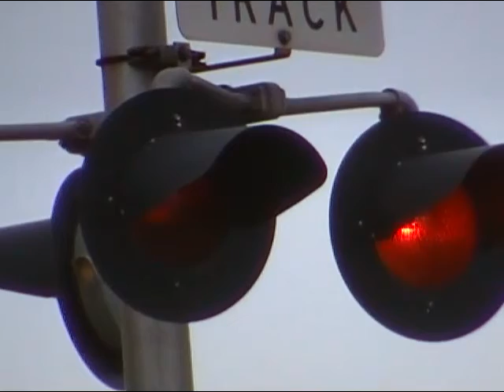Railroad crossing gate Norfolk Southern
Northbound NS Walton KY.